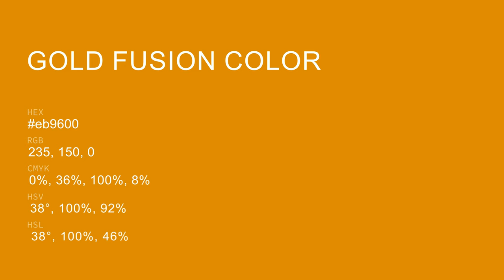Gold Fusion color eb9600 hex Cool Orange color eb9600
What color is Gold Fusion ? eb9600 hex, Cool Orange color eb9600

Hex eb9600 Color Code is also known as Gold Fusion color

Hex eb9600 Color code in RGB color code model is created after adding 92.16% red color, 58.82% green color and 0% blue color.
Hex eb9600 Color code in CMYK color (process color) code model is generated after subtraction of 0% cyan, 36% magenta, 1% yellow, 08% black.